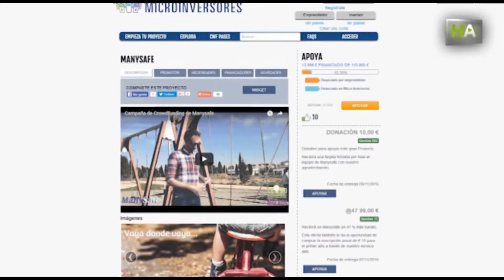НА Безаккумуляторное поисковое устройство определит метоположение пропавшего человека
Автономное компактное устройство поможет найти пропавшего человека через навигационную систему GPS. ManySafe – так называется устройство – это проект малагской фирмы Worldpin. Предназначено оно для контроля над перемещениями детей, пожилых людей, страдающих болезнью Альцгеймера или другими нарушениями памяти. Прибор  работает совершенно автономно, а локализация осуществляется при помощи мобильного приложения.